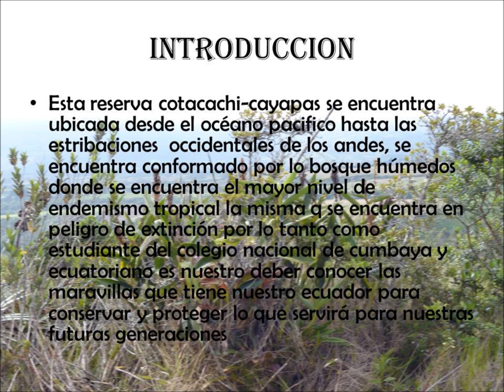reserva cotacachi cayapas